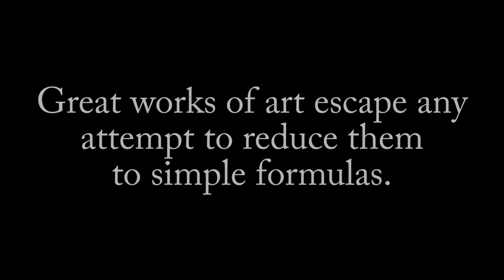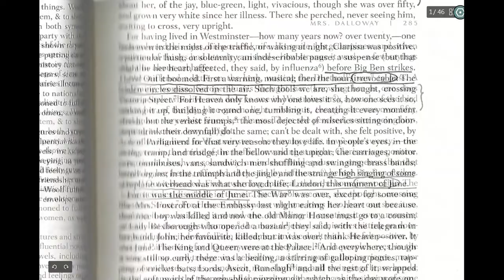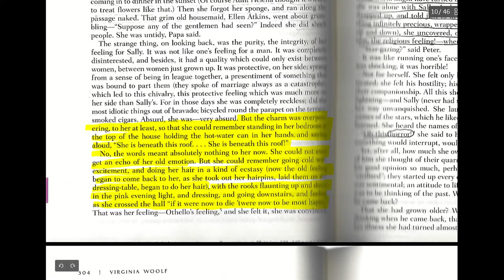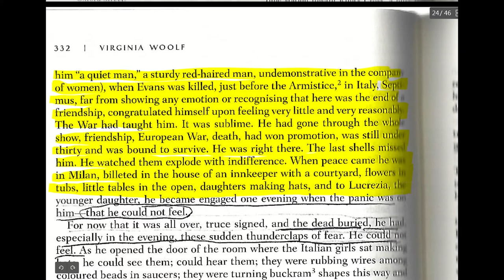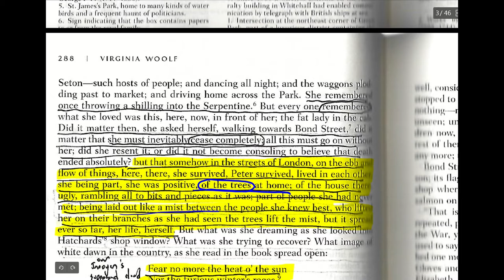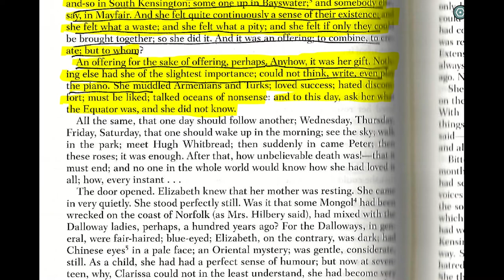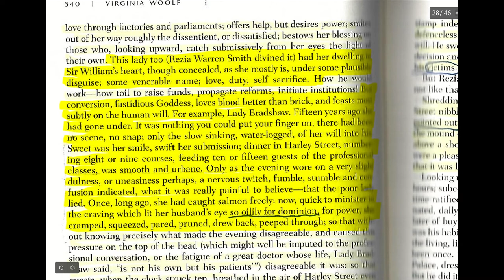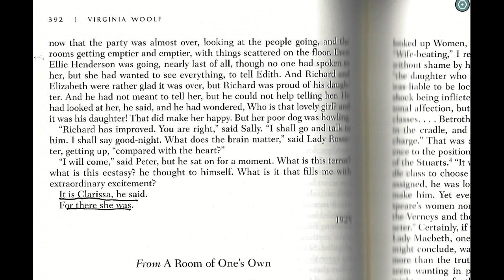Virginia Woolf, Mrs Dalloway, part 2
This video discusses Virginia Woolf's wonderful novel Mrs. Dalloway.